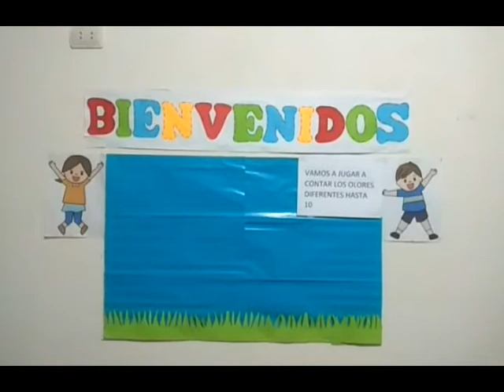SESIÓN Nº4 "Contamos los diferentes olores hasta 10" MISS MARTINA AULA AMOROSOS I 5 AÑOS T.M